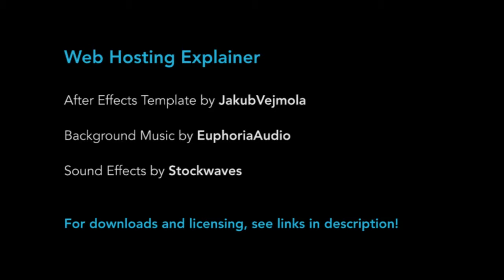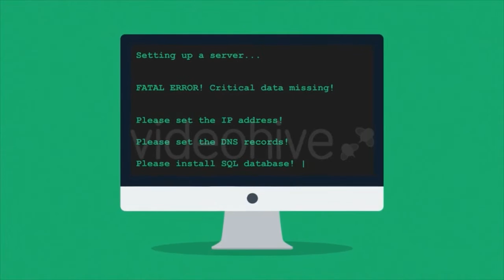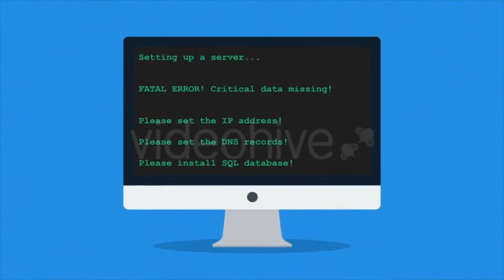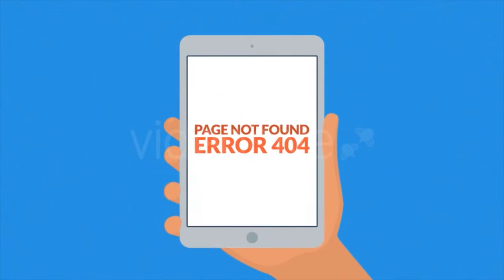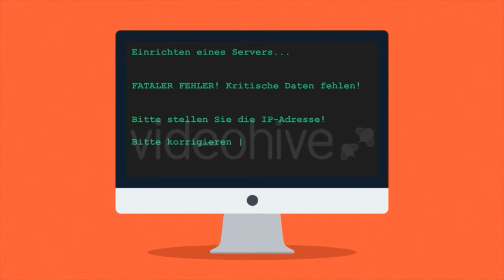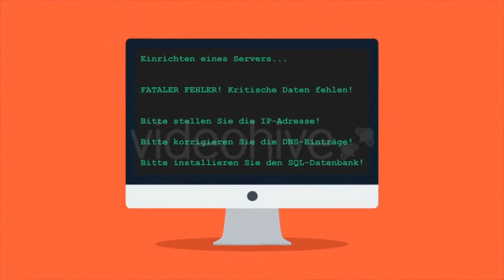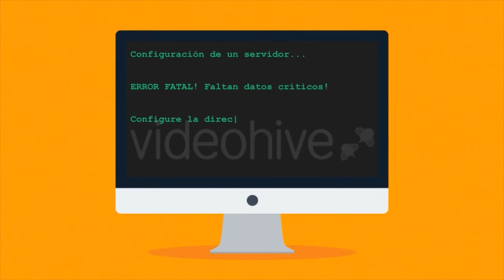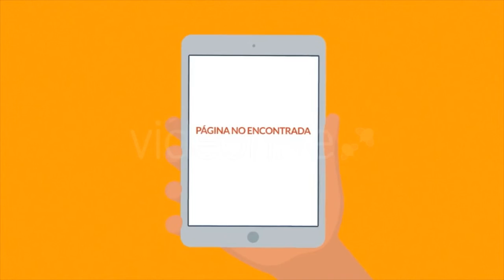Web Hosting Explainer - Royalty Free Flat Design SFX by Stockwaves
These sound effects are available for royalty free licensing!

150 Sound Effects for Your Flat Design Project!
These are the one and only “Flat Pack” sound effect bundles. Essential for “Flat Design” projects and useful in a wide variety of applications.

The "Audiojungle" voice is a copyright watermark. To get the track without the watermark you need to purchase a license.
Suggested use for stock music include presentations, seminars, tv, video, podcasts or websites.